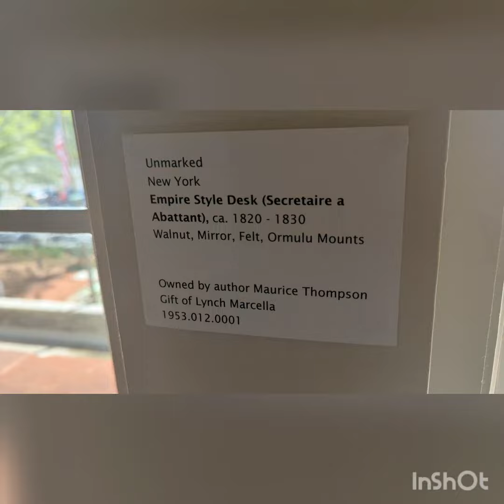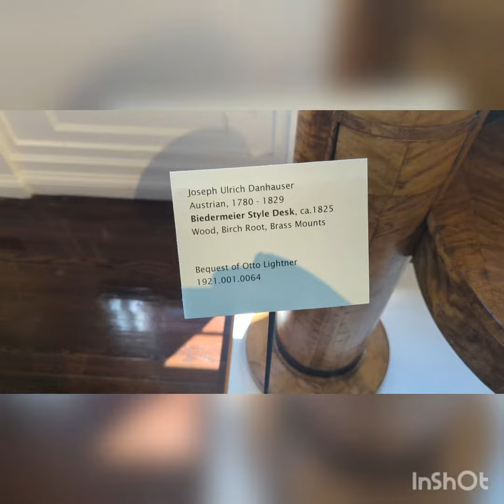A Wood Workers View of St. Augustine, Lighthouse, The Fort, and Lightener Museum Peaceful Viewing.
Exploring the oldest city in Florida. St. Austine. Enjoying the heritage of wood craft. From boat building, canon "holders" ?, and a display of fine furniture making at the Lightener Museum.